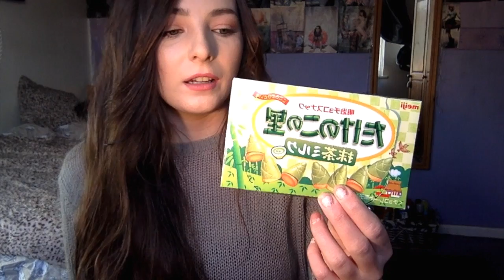Guilty Haul and Comic Con Goodies!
Hay Guys!
so this week I thought i'd show you a few guilty purchases I've made to cheer myself up ! woooopsyyyy.
I also show (near the end of the haul) a few things i picked up from MCM Comic Con in october.